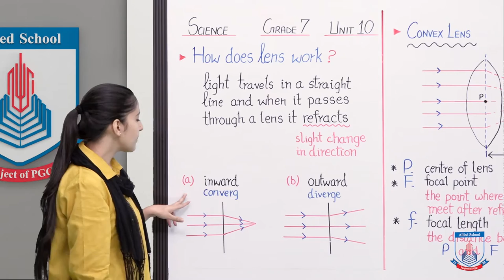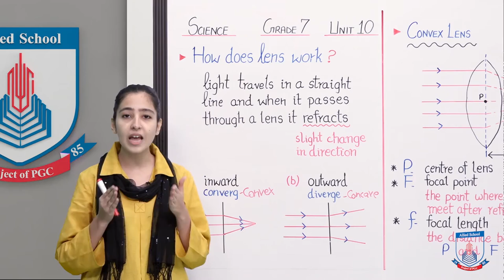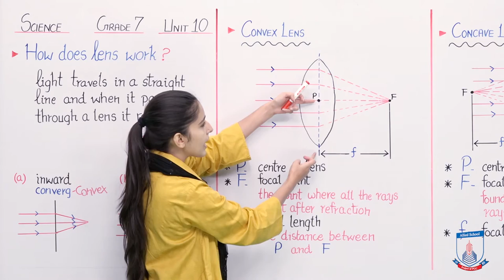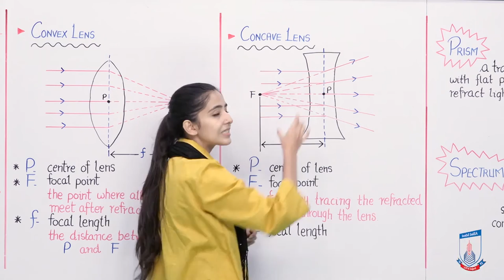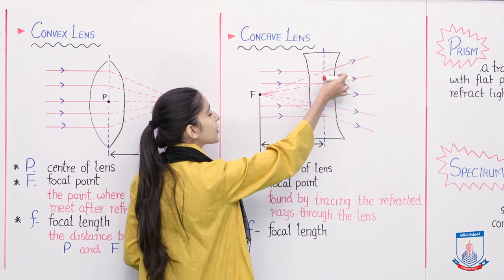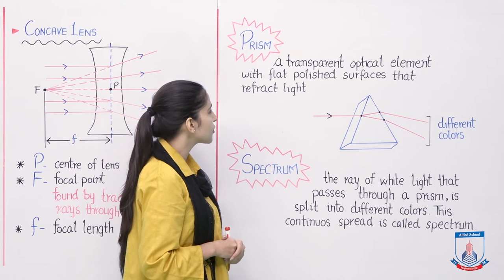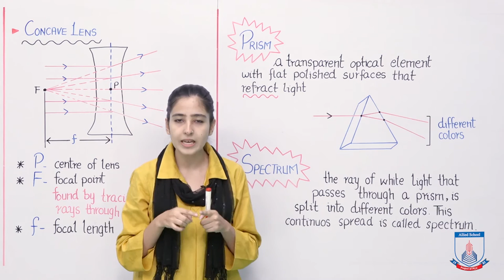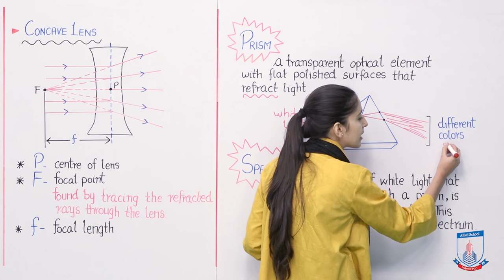Class 7 - Science - Chapter 10 - Lecture 12 How do Lens work? - Allied Schools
This lecture aims to clear your concept on how a concave lens and convex lens work. This lecture also defines a prism and a spectrum